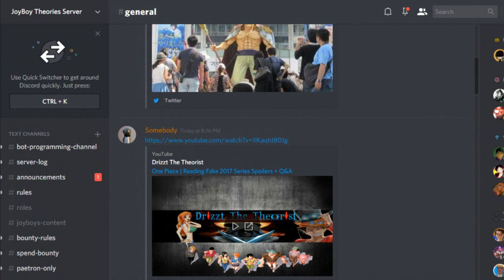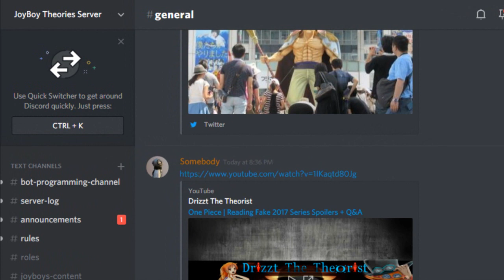The Mystery Behind the 11th Straw Hat Pirate || IS THIS THE ANSWER!?! || One Piece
One Piece chapter 874 will be eventually I dont know when!!!

Lots of people speculate about the next nakama, and guys this makes too much sense to me...

As well show love to Bryanfavr!!!

And Also Hanayo-Nao!!

Here's my twitter! Follow if you want :)